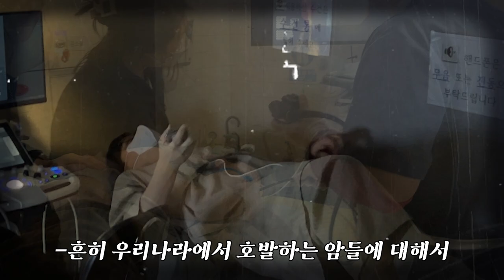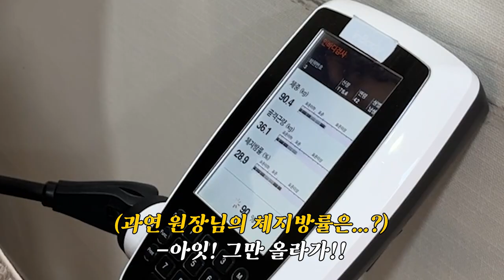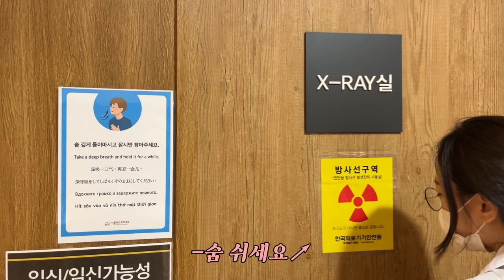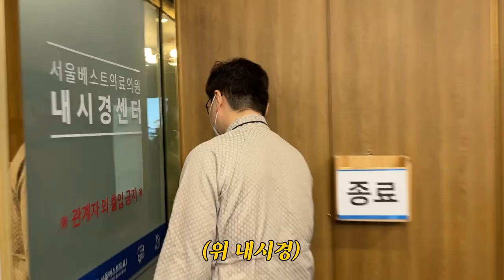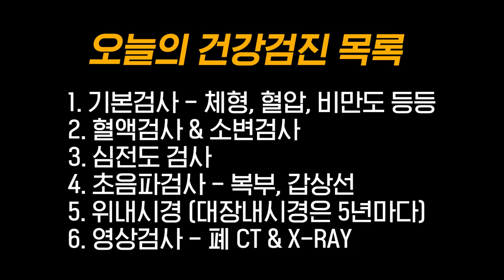검진센터 원장은 이 검진 항목을 꼭 챙겨 받습니다 l 추천검진항목 l 1부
안녕하세요. 내과의사 이걸입니다.

오늘은 직접 검진을 받았는데요
어떤 항목을 받았는지 같이 확인해볼까요?

볼수록 건강해지는 채널이 되겠습니다!

※더 재밌는 의학 지식이 알고 싶은분은
닥터이걸이 연재중인 📖닥터이걸 의학노트

produced by PIGBIRD